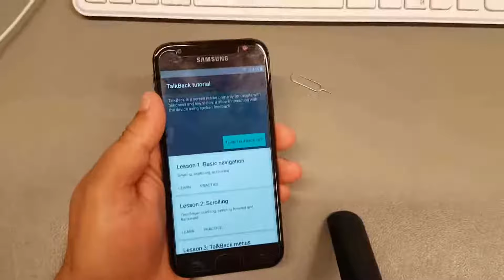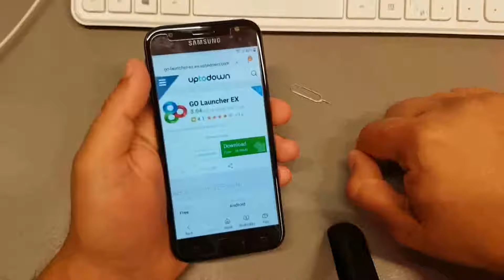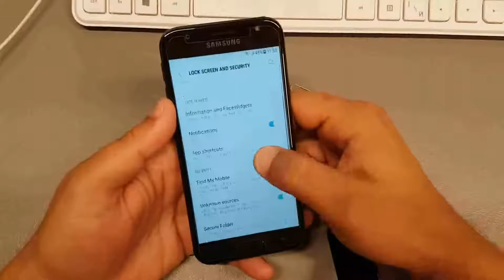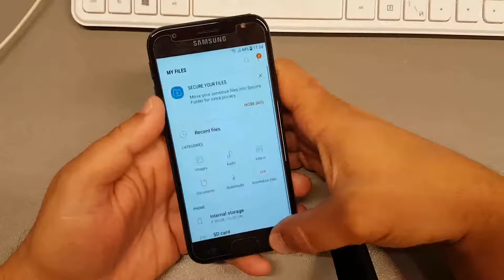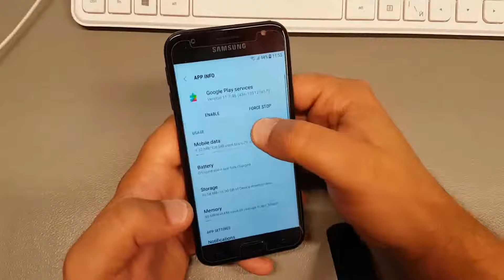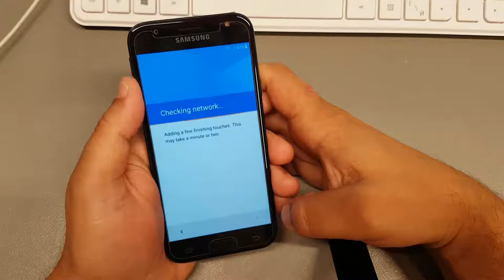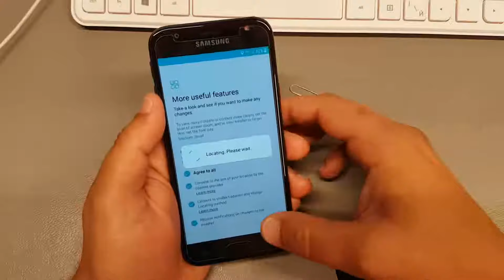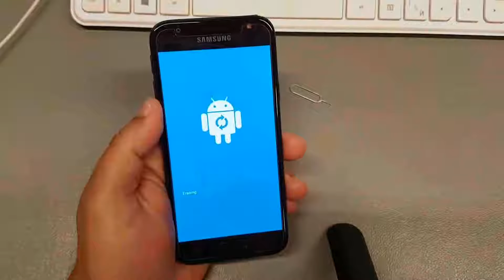Without PC.Samsung J3 2017 SM-J330F.Remove Google account bypass FRP.